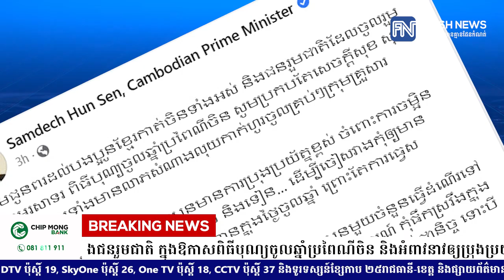សម្តេចតេជោ ហ៊ុន សែន ជូនពរបងប្អូនខ្មែរកាត់ចិន និងជនរួមជាតិ ក្នុងឱកាសពិធីបុណ្យចូលឆ្នាំប្រពៃណីចិន.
សម្តេចតេជោ ហ៊ុន សែន ជូនពរបងប្អូនខ្មែរកាត់ចិន និងជនរួមជាតិ ក្នុងឱកាសពិធីបុណ្យចូលឆ្នាំប្រពៃណីចិន និងអំពាវនាវឲ្យប្រុងប្រយ័ត្នចំពោះអគ្គិភ័យ គ្រោះថ្នាក់ចរាចរណ៍
* រាយការណ៍ដោយ កញ្ញា សំ ស្រីនីត​ និងកញ្ញា​ យ៉ង់ សក្គុណា